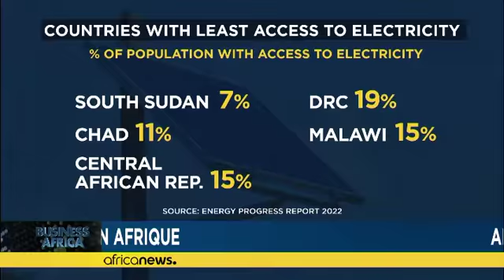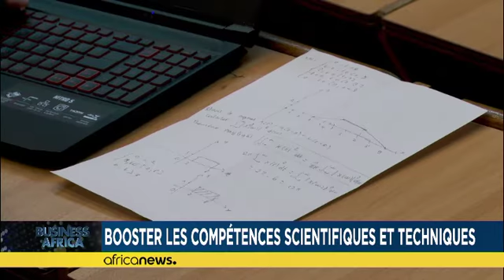L'accès à l'électricité en Afrique [Business Africa]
L'Afrique est le continent le moins électrifié du monde. Près de 600 millions de personnes n'ont toujours pas accès à l'électricité.